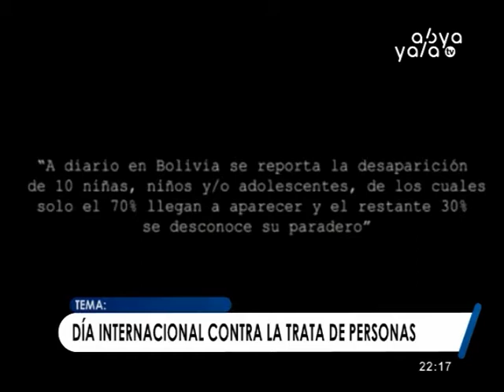Trata y tráfico de personas